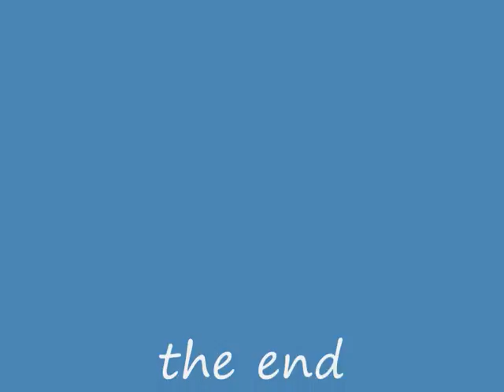rail sesh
me having a sesh on my iron rail round